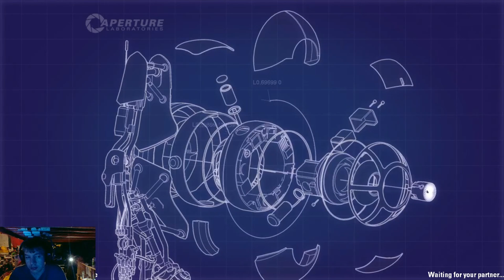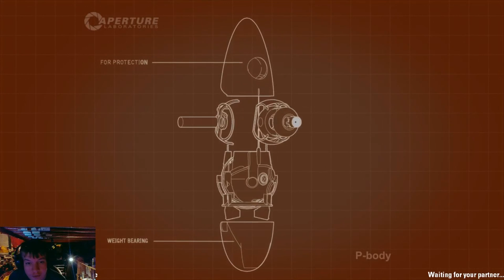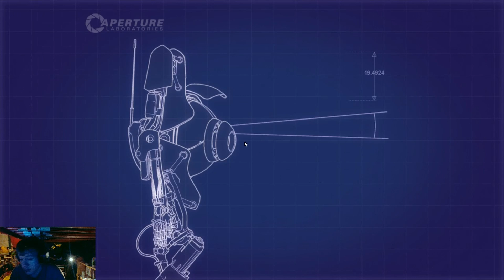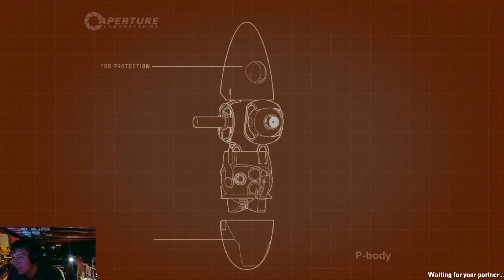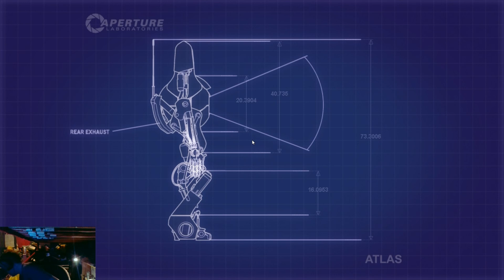fenn plays portal 2 co op for easter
(forgot to add this when I made my patreon) but I want go full time on youtube, and most of things ( I occasionally check games out from my libray) I get on this channel I pay for out of my own pocket, so if you feel like supporting my channel futher here is my patreon

and i if u are playing rocket league on console add me up cross play between ps4 + xbox one and pc is available

uplay name: classyfennYT